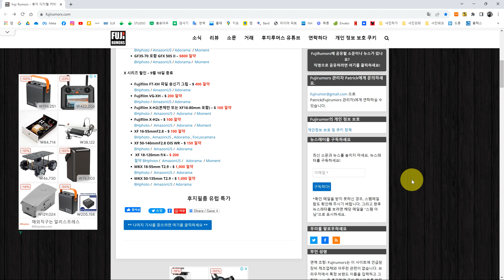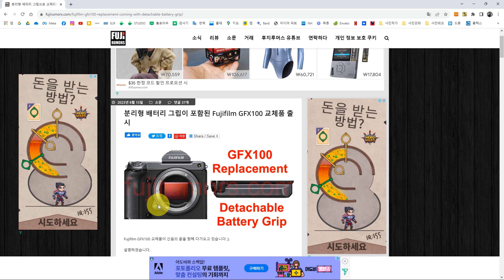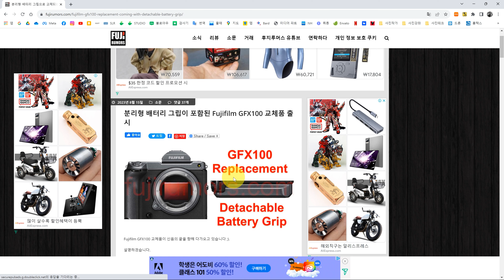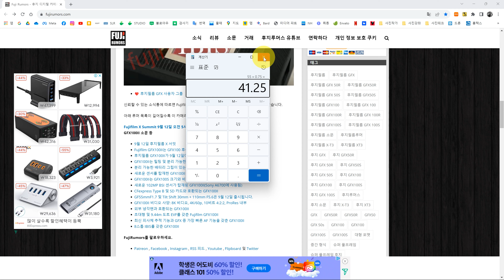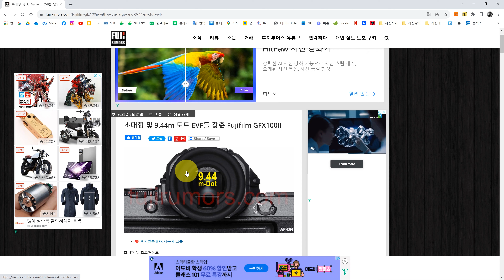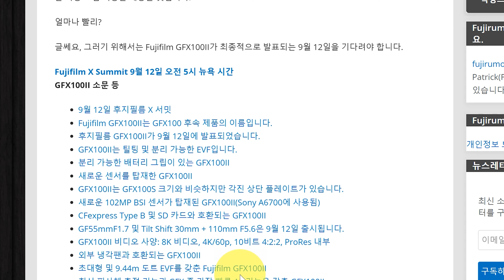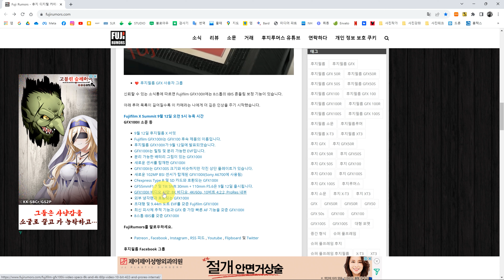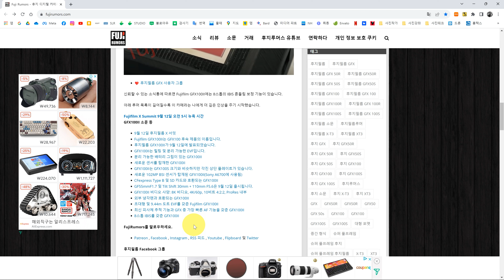GFX100II 후지필름 플래그십 중형카메라 GFX시리즈 fujifilm GFX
사진 개인레슨 포토샵
오프라인 사진강의 문의